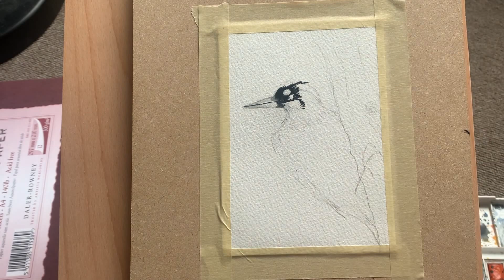Simple Watercolour Bird Tutorial, Green Woodpecker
A simple, step-by-step video showing how I painted this lovely little Green Woodpecker. For this, I used pulp Daler Rowney paper, and my Winsor & Newton watercolour paints. Colours used were Payne's Grey, Cadmium Red, Cadmium Yellow, Sap Green, Raw Umber and Yellow Ochre. My board was set at a roughly 30 degree angle.